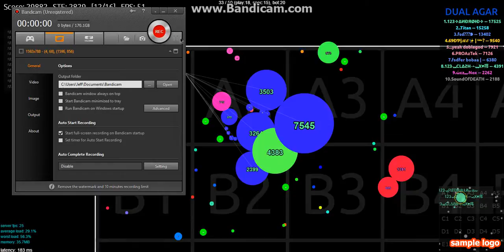My friend pop split me